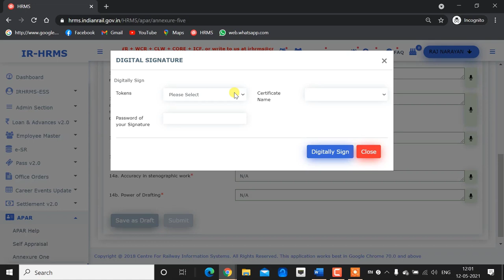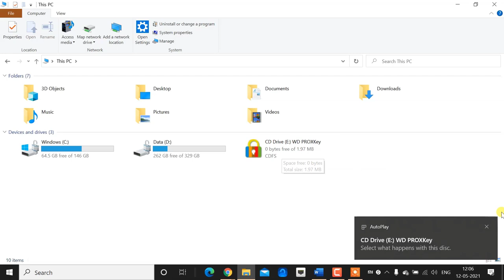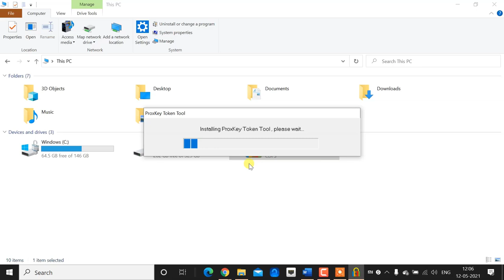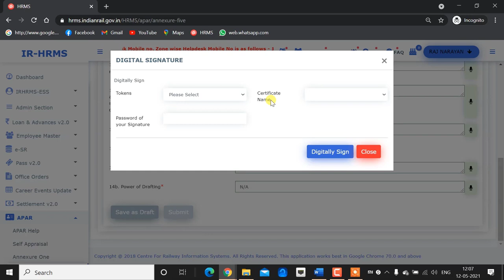HRMS me Digital Signature kaise kare | How to DSC Sign APAR in HRMS | Office Order | PF |Ravi Jorwal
HRMS me Digital Signature kaise kare | How to do DSC Sign in HRMS | Office Order | APAR | PF  This video explain the complete process of Digital Signature in hrms APAR and digital signature in office order and dsc sign in pf. now you can easly done your dsc sign in any document in hrms. please watch this video till and share to other
दोस्तों इस वीडियो में एक रेल कर्मचारी किसी ऑफिस ए पी ए आर या पीएम पर अपना डीएससी साइन डिजिटल सिग्नेचर किस तरीके से करें इसके बारे में विस्तार से बताया गया है प्लीज वीडियो को एंड तक देखिए और ज्यादा से ज्यादा लोगों में शेयर करिए

Note:- This software does not work in Windows 7, Windows 8 and may be windows 9.
This is work best in windows 10

Namaskar dosto, Is video me apko hrms me digital signature kaise karte h ke ya dsc sign kaise karte h ke bare me vistar se bataya h so please watch my videos and subscribe my channel

for any question and suggestion please comment on my videos, I will try to give reply and my best to all of you.
Query resolved :-

How to digital sign online APAR in HRMS
how to digitally sign in apar in hrms
how to do digital signature in hrms
how to do dsc sign in hrms
how to digitally sign apar
how to digital signature office order in hrms
how to dsc sign document in hrms
hrms me dsc sign kaise kare
hrms me digital signature kaise karte h
emudhra digital signature service
how to put dsc sign in apar pf and office order in hrms
apar per dsc sign kaise kare
hrms me apar me dsc sign kaise kare
railway apar per digital signature kaise kare
hrms me dsc sign
how to done dsc sign in apar
how to make dsc sign in apar
how to sign digital signature in apar
how to sign digital signature in office order
how to sign digital signature in pf
hrms pf me digital signature kaise kare
digital signature kya hota h
Jorwal Tech
Ravi Jorwal

Timestamp:
00.01 Intro
00.45 Name
02.00 Login
05.30 DSC Sign

How to fill Self Appraisal in hrms for online APAR | रेल कर्मचारी HRMS में सेल्फ अप्रेजल कैसे भरें

How to Apply for e-PASS | HRMS Pass V.2.0 | रेल कर्मचारी पास के लिए आवेदन कैसे करें

How to apply for AC or Sleeper Pass in HRMS | 3rd AC पास के लिए आवेदन कैसे करे

HRMS ESS Module| How to change mobile number in HRMS| रेल कर्मचारी HRMS डाटा में स्वयं चेंज कैसे करे

How to know your HRMS ID and Password | रेल कर्मचारी अपना hrms id और password कैसे जाने

Pass/PTO per Mobile se online ticket book kaise kare | रेलवे ई पास पर Mobile से ट्रेन टिकिट बुक करें

With regard
Ravi Jorwal